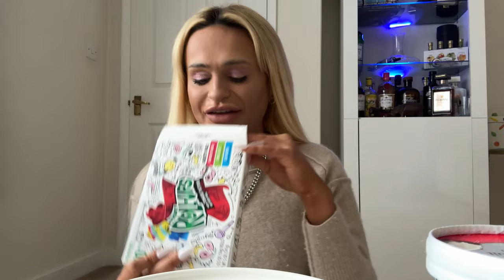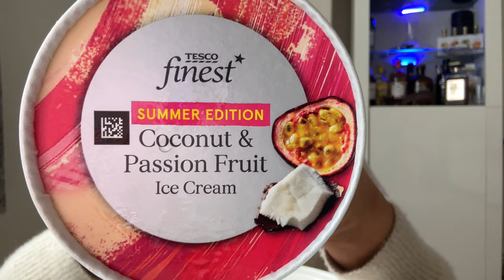TRYING THE VIRAL TIKTOK FRUIT ROLL UP & ICE CREAM AND CLOUD BREAD!